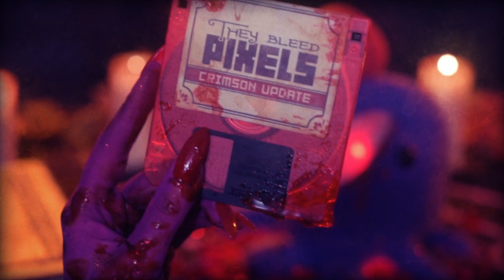THEY BLEED PIXELS - CRIMSON UPDATE + MAC & LINUX TRAILER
TRAILER CREDITS
Director of Photography: Paul Hillier (paulhillier.com)
Editing/Sound Design: Miguel Sternberg
The Clawed Girl: Cassie Chui
Book of Claws Prop: Nadine Lessio (nadinelessio.com)
Plush Octopus from Mama Mayberry’s

Special thanks: Alex Leitch, Sarah Kate, Mike Kowalek
Uses textures and brushes from blog.akaleez.co.uk